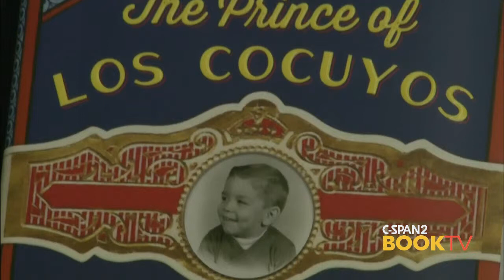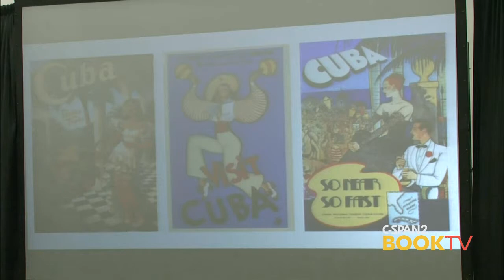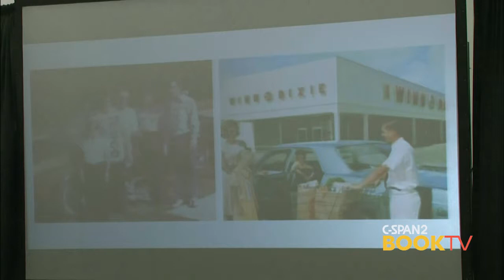Book TV: Charles Blow, "Fire Shut Up in My Bones" & Richard Blanco, "The Prince of Los Cocuyos"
Charles Blow, author of Fire Shut Up in My Bones: A Memoir, and Richard Blanco, author of The Prince of Los Cocuyos: A Miami Childhood, discuss their books at the 31st annual Miami Book Fair.